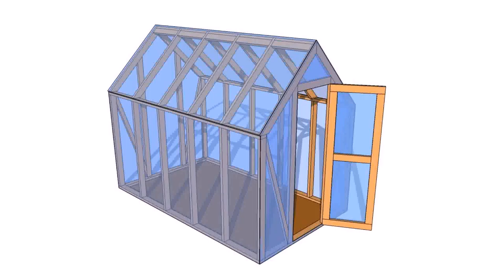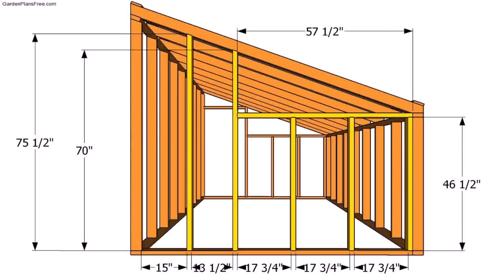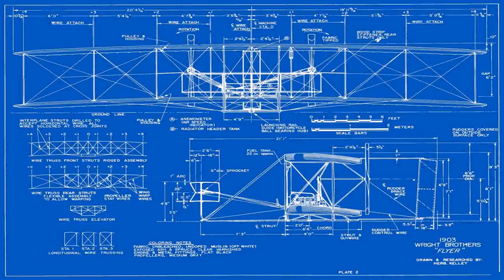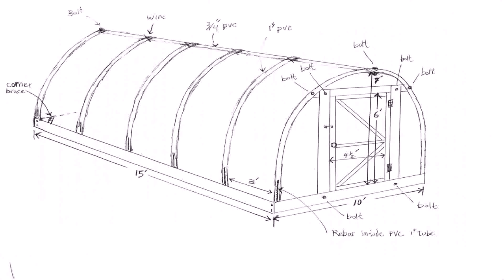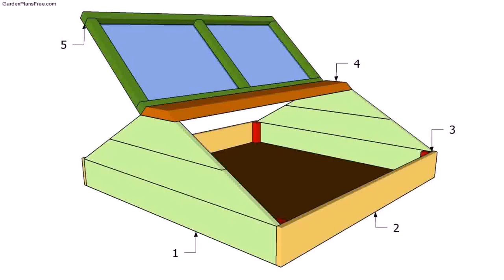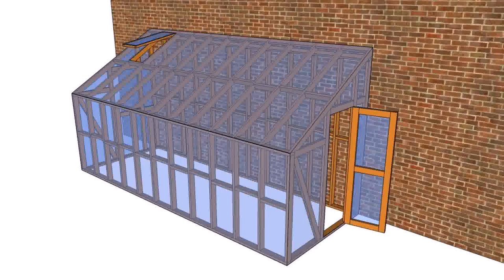Greenhouse Plans Free Download - DaddyGif.com (see description)